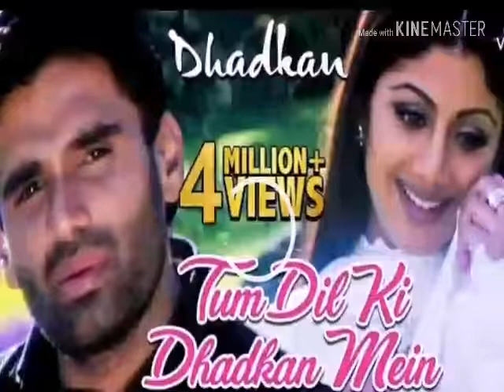Itna mast song he ki dil karta he bar bar suno superb song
Ek bar jarur dekhe ye song